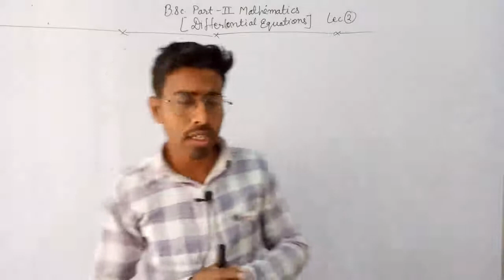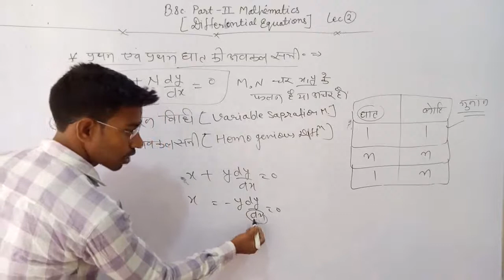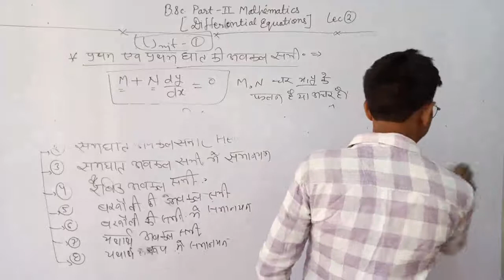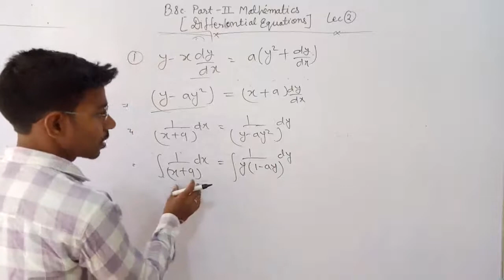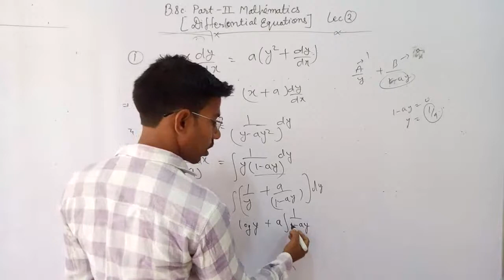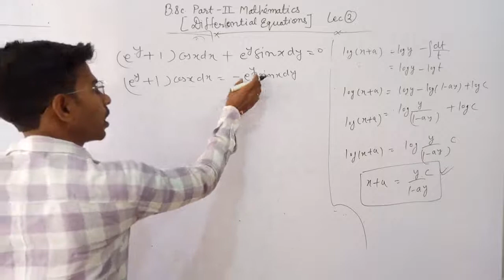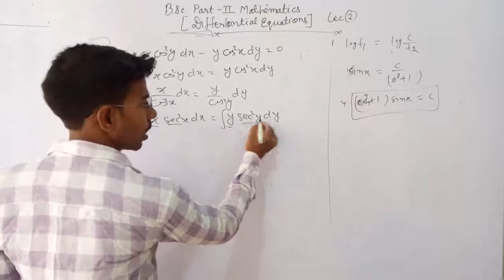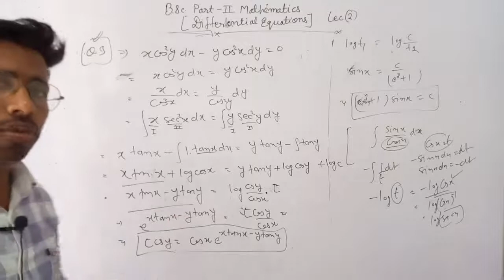ordinary Differential Equations lec-2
b.sc.;b.sc-b.ed.2nd year
Differential equations unit-01(lec-02)